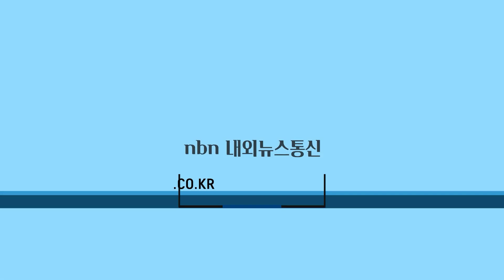현빈·손예진 부부 부모됐다... "산모와 아이 모두 건강"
배우 현빈(40)과 손예진(40) 부부가 부모가 됐다.